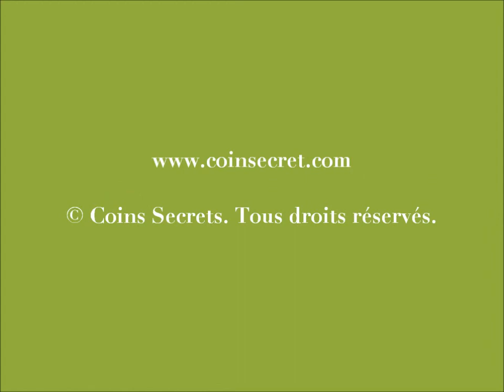Coly, location d'une maison Périgourdine de charme avec piscine privée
A Coly, location d'une maison Périgourdine de charme avec piscine privée pour 6 personnes.

 Profitez de ce lieu de détente et de repos situé aux abords des sites touristiques et historiques intéressants de la région.

Ref: PER-969-259